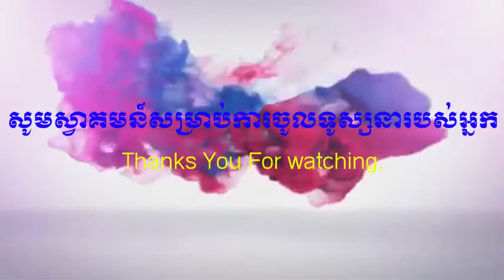ឈប់ចងអំបោះ ឈប់ស្រោចទឹក ឈប់កាត់គ្រោះ និងហើយ ធ្វើបុណ្យបញ្ញា ព្រះមហាវិមលធម្ម ពិន សែម Pin Sem,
ព្រះមហាវិមលធម្ម​ ពិន​ សែម​
ព្រះធម្មវិជ្ជា​ ជួន​ កក្កដា​
ព្រះសង្ឃាភិរ័ត​ ភិន​ វុទ្ធី​
Pin Sem Dhamma
Pin Sem
pin sem talk
pin sem dhamma
pin sem 2020
pim sem 2021
choun Kakada Official
choun Kakada CKD
choun Kakada Dhamma
choun Kakada
choun kakada ckd
choun kakada
choun kakada new
choun kakada page
choun kakada official ll
phin vouthy official
phin vouthy dhamma
phin vouthy 2020
phin vouthy 2021
But Savong
But savong Dhamma
Dhamma khmer
Pin Sem Dhamma
San Phearet
phun Pheakdey
Monk Dhamma
Khmer Dhamma
លោកគ្រូ អគ្គបណ្ឌិត ប៊ុត សាវង្ស
ព្រះធម៌សូត្រ
ធម៌នមស្សការ
បុណ្យភ្ជុំបិណ្ឌ
បុណ្យចូលឆ្នាំ
បុណ្យខ្មែរ
ព្រះសង្ឃសម្ដែងព្រះធម៌ទេសនា